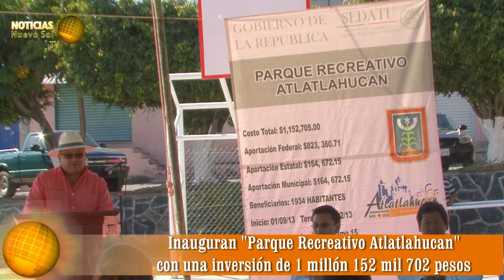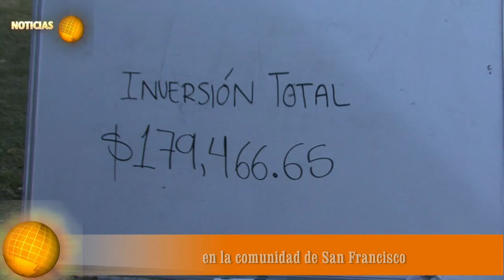ATLATLAHUCAN: El edil, Beni Arenales, cierra con éxito el año 2013, inaugurando e iniciando obras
Atlatlahucan, Mor.-  Con una inversión cercana a los 7 millones de pesos, cierra el año  2013, el alcalde Beni Arenales Jahen, con una ola de inauguraciones e inicios de obras en las diferentes comunidades del municipio, con recursos de diferentes fondos.
 Acompañado de su distinguida esposa, Elvia Obando,  quien preside también el DIF-Municipal,  así como de los demás integrantes del cabildo, dieron inicio a la entrega de 13 obras de pavimentaciones, electrificaciones, techumbres, rehabilitaciones, drenajes, alcantarillados, entre otras más.
 Las autoridades municipales iniciaron este recorrido en la comunidad de Vicente Guerrero con la entrega de la segunda etapa de la capilla "Cristo Rey",  la cual tuvo una inversión de 687 mil 291.14 pesos, provenientes de recursos propios, continuando con el parque "San Francisco", donde se instaló una malla ciclónica, así como mesas con bancas, la cual se logró con el programa de Resacaste de Espacios Públicos, y tuvo una inversión total de 203 mil 419 pesos.
El segundo punto fue en la  Ampliación "San Antonio",  en la calle Galeana,  donde cortaron el listón inaugural del drenaje sanitario,  el cual tuvo una inversión de 429 mil 873.01 pesos, participando los vecinos con el 22% del monto.
Posteriormente se ejecutaron las inauguraciones de las pavimentaciones,  iniciando con el corte inaugural de la pavimentación de la calle Cruz Verde, donde la inversión fue de  un millón de pesos,  de recursos del Ramo 23; la calle Guerrero, con  mil 945 metros lineales  de pavimentación,  con  una inversión total de  un millón de pesos, del Fondo Regional Ramo 23; así también la Cerrada Guerrero con una inversión de 319 mil 505.55 pesos recursos del municipio.
Cabe mencionar que el mandatario municipal Beni Arenales precisó en cada una de las obras que, "Mi objetivo es cumplir con mis compromisos y hoy es una realidad,  no son solo palabras,  esta administración no solo concentrará sus ojos en el centro del municipio,  sino también en sus colonias más alejadas,  yo sé que no soy político,  pero no pretendo cambiar otros lugares si no mi pueblo de Atlatlahucan y aquí estamos para servirles".  Resalto.
 Más tarde, se dirigieron al parque recreativo "Atlatlahucan", en donde el edil, Beni Arenales,  recibió la visita de la Subdelegada de SEDATU, Leticia Mendoza Silva,  quien lo felicitó por estar trabajando en pro de la ciudadanía atlatlahuquense, en este punto se inauguró la segunda etapa de dicho parque, donde se invirtió un total de un millón 152 mil 705 pesos, de recurso tripartita, participando el gobierno Federal, Estatal y Municipal.
En seguida se trasladaron a la comunidad del "Cabellito" donde se realizó el corte del listón de la red de alcantarillado,  entre las calles Nacional y Huertos, con metas de  440 ML,   la cual tuvo una inversión de 515 mil 555 pesos del Ramo 33,  Fondo III.
Posteriormente  acudieron a la comunidad de "San Francisco" en la escuela Primaria "Narciso Mendoza", en donde se dio el banderazo de inicio de la rehabilitación del módulo sanitario, donde se invertirá un monto de 179 mil 466. 65 pesos, con aportación del 20% de los padres de familia.
Para concluir el recorrido se realizaron la inauguración de redes eléctricas en diferentes colonias iniciando en la colonia San Francisco, en la calle 16 de Septiembre la cual tuvo la inversión total de 303 mil 083. 14 pesos, así también la calle Ferrocarril de la colonia Mohonera, en la cual instalaron 15 postes de 12 m. con una inversión de 504 mil 770 pesos,  provenientes del  Fondo III Ramo 33;  subsiguientemente en la comunidad las "Minas",  en la calle México, la cual tuvo como inversión 284 mil 954 pesos con las metas alcanzadas de 5 postes, cinco lámparas y una transformador de 37.5 kva.  Y para concluir se dirigieron a la colonia "Mancera",  en la calle Rositas,  en la cual se instalaron cuatro postes, cuatro lámparas y un transformador de 25Kva, con  una inversión de 202 mil 012.78 pesos.
 Cabe mencionar que en cada una de las obras inauguradas e iniciadas,  los vecinos agradecieron al edil, así como a los regidores,  el apoyo que han recibido en este primer año 2013, ofreciéndoles aperitivos al final de cada una de las obras.